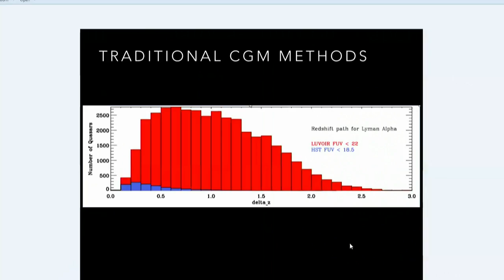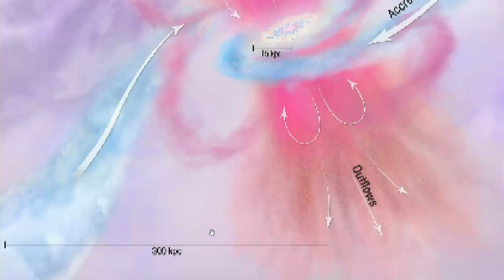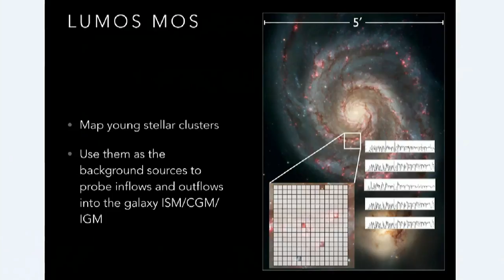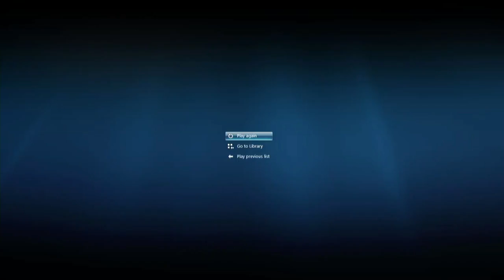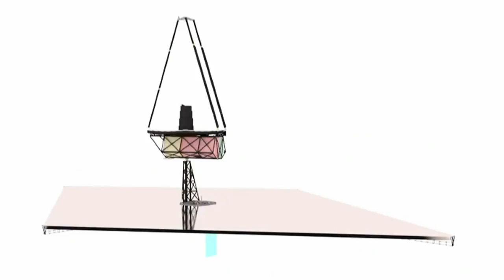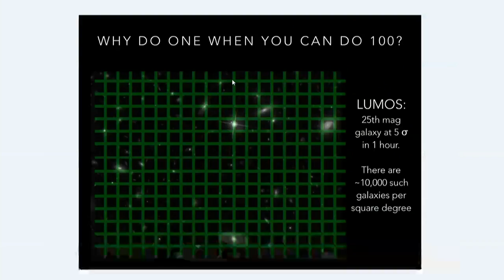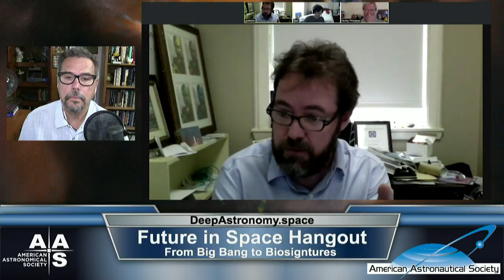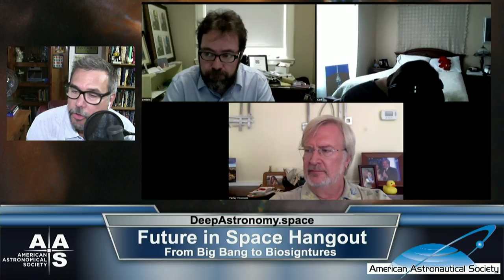From the Big Bang to Biosignatures: A Flagship Observatory in NASA’s Future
LUVOIR is a concept for a highly capable, multi-wavelength observatory with ambitious science goals and is one of NASA's future flagship space observatories.

NASA has begun four concept studies of major space observatories that could launch sometime in the coming couple decades. One of these is the Large UV/optical/IR (LUVOIR) Surveyor.

LUVOIR is a concept for a highly capable, multi-wavelength observatory with ambitious science goals. This mission would enable a major leap forward in a broad range of astrophysics, from the era of galaxy formation and evolution, to star and planet formation. LUVOIR also has the exciting goal of characterizing a wide range of exoplanets, including those that might be habitable - or even inhabited.

Join Tony Darnell, Alberto Conti, and Harley Thronson as they discuss this concept with Drs. John O’Meara (St. Michael’s College) and Debra Fischer (Yale University).

Future in Space Hangouts are endorsed by the American Astronomical Society and the American Astronautical Society.